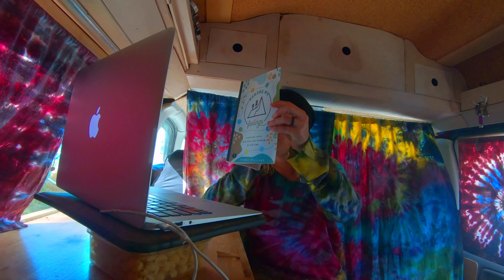Quarantine: Week Two